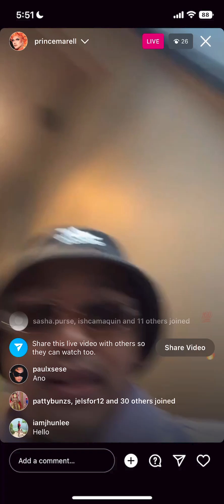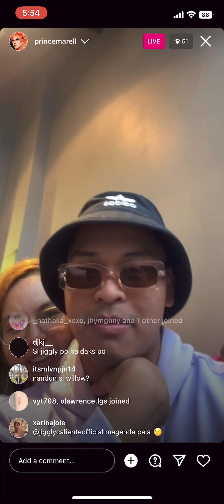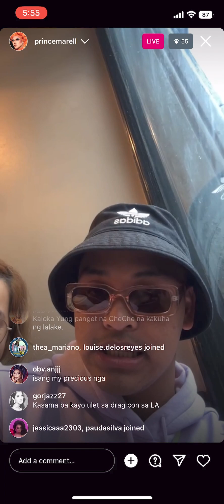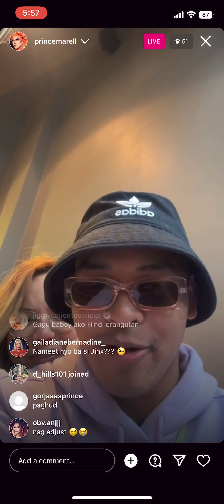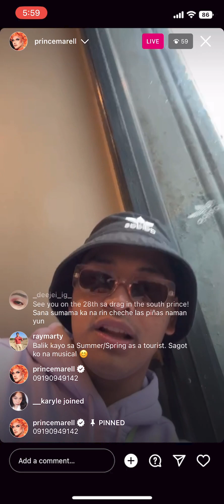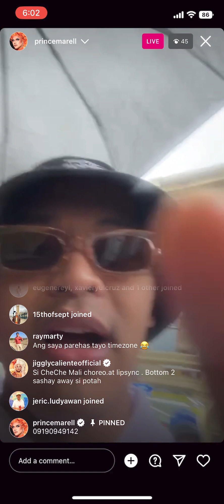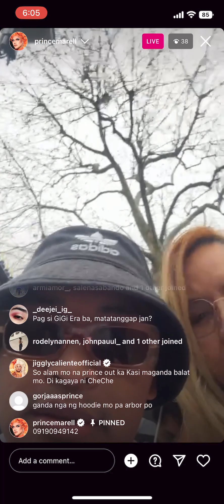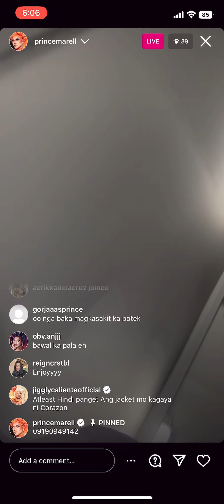Prince - Instagram Live - 10 January 2023 Part 1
Drag Race Philippines Season 1 Prince - Instagram Live - Tuesday, January 10, 2023 Part 1